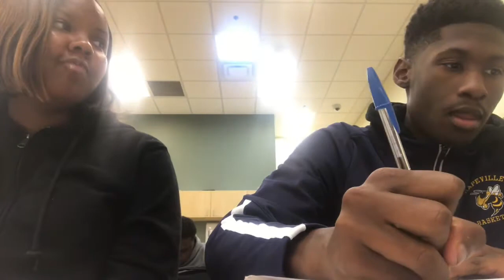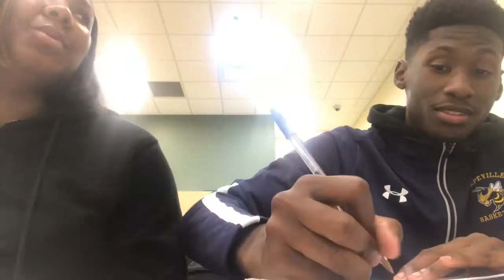Life With Kirrah Fall Vlog #9 | You Have To Get Cool With The Lunch Lady !!!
i hope you guys enjoyed this vlog if you did don’t forget to thumbs up xoxo yourstrulykirrah

I N S T A G R A M : @kirrahbabiee

T W I T T E R  : @kirrah_d

S N A P C H A T : ohthiskirrah

YoursTrulyKirrah

Makeup • Hair • Vlogs

8:00 P. M.  Est ❤︎